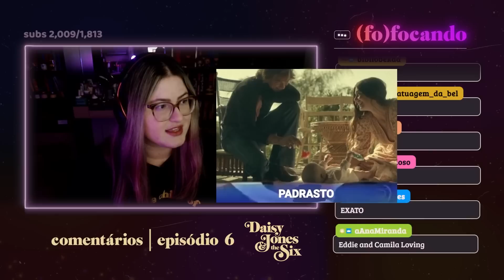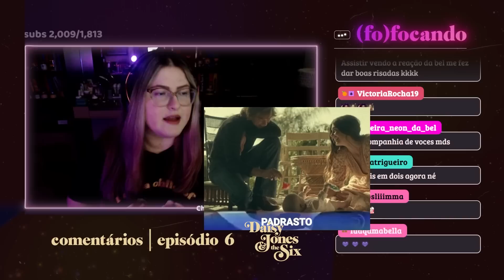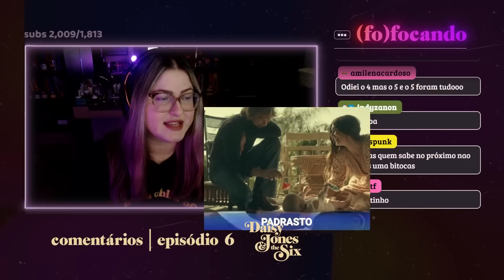DAISY JONES & THE SIX | episódio 4, 5 e 6 - análise & comparações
TODO CONTROLE FOI PERDIDO.
📺 react + comentários:
📖 minha lojinha na amazon

📚 compre com meu link e me ajude diretamente a manter o canal

00:00 episódio 4
09:43 episódio 5
18:51 episódio 6